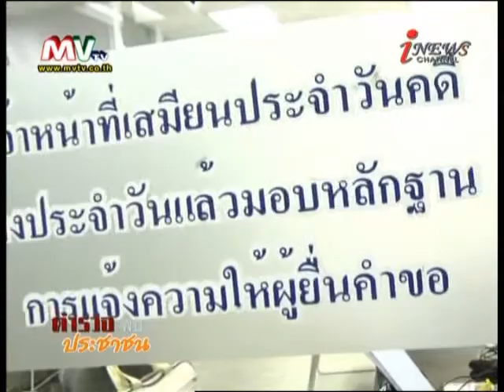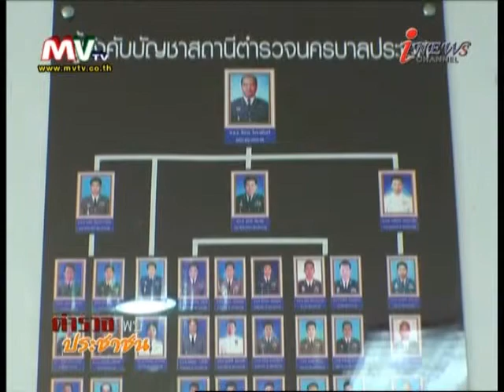รายการ ตำรวจพบประชาชน 20-12-2012 (1/4)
ทุกวัน จันทร์-ศูกร์ 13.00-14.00 น.
ทาง i-news Channel ระบบ C-Band , KU-Band